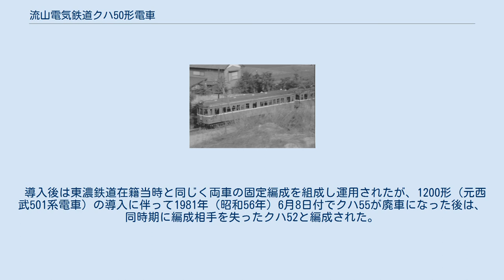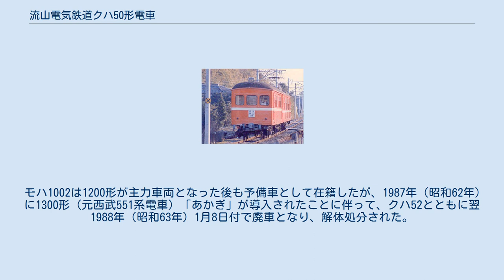流山電気鉄道クハ50形電車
流山電気鉄道クハ50形電車（ながれやまでんきてつどうクハ50がたでんしゃ）は、流山電気鉄道および後の流山電鉄・総武流山電鉄（現、流鉄）が1955年から1975年にかけて導入した電車（制御車）である。
 本項では1963年および1975年に導入され、導入経緯から本形式の一部が同形車両となっている制御電動車のモハ1000形電車についても記述する。
 本形式はクハ51 - 53・55の4両が在籍したが、4両とも導入経緯・形態が異なり、前面が3枚窓で側面に片側3扉の片開き客用扉を持つこと程度しか共通点はない。
モハ1000形はモハ1001・1002の2両が在籍し、導入経緯からモハ1001はクハ52、モハ1002はクハ55と同形である。
このため、モハ1000形についても本形式の同形車両の記述に併記する。
 譲受後の経緯については流鉄流山線#電化後の車両（戦前・終戦直後製造車両）も参照。
 1955年に日本国有鉄道（国鉄）からクハ5600形クハ5601（元豊川鉄道クハ60形クハ62）を譲受したもの。
主にモハ105と編成を組んでいた。
1970年に休車となり、1970年代後半には廃車となった。
 クハ52（1983年12月） 1963年に西武鉄道（西武）から クハ1211形1213・1212（元武蔵野鉄道デハ1320形1323・1321）を譲受したもの。
クハ1212については譲受に際して再び電装品を搭載し制御電動車のモハ1001となった。
クハ52は同年3月30日付、モハ1001は同年12月27日付の譲受。
導入後はこの2両で編成を組んでいたが、モハ1001は1981年6月8日付でクハ53・55ともに廃車となった。
残存したクハ52は同時に編成相手が廃車となったモハ1002と編成を組んだ後、1988年1月8日付でモハ1002とともに廃車となった。
 流山電鉄時代の1969年8月7日付けで富士急行からロハ901（元青梅電気鉄道モハ103）を譲受したもの。
主にモハ1101と編成を組んでいたが、1981年6月8日付でモハ1001・クハ55とともに廃車となった。
 クハ55 （鰭ヶ崎 - 平和台間 1978年3月） 老朽化が著しいモハ100形の代替を目的として、総武流山電鉄時代の1975年8月1日付で東濃鉄道からクハ211・モハ111（元西武クハ1156・クモハ155）を譲り受け、クハ55・モハ1002として導入した。
導入に際しては制御装置を間接非自動制御器から国鉄制式の電空カム軸式間接自動制御器CS5へ換装し、その他側窓のアルミサッシ化、前面窓ならびに戸袋窓のHゴム固定化、前照灯のシールドビーム2灯化、後部標識灯の埋込型化等が施工されている。
 導入後は東濃鉄道在籍当時と同じく両車の固定編成を組成し運用されたが、1200形（元西武501系電車）の導入に伴って1981年（昭和56年）6月8日付でクハ55が廃車になった後は、同時期に編成相手を失ったクハ52と編成された。
 モハ1002は1200形が主力車両となった後も予備車として在籍したが、1987年（昭和62年）に1300形（元西武551系電車）「あかぎ」が導入されたことに伴って、クハ52とともに翌1988年（昭和63年）1月8日付で廃車となり、解体処分された。
 流山電気鉄道モハ1000形電車に関するカテゴリ: